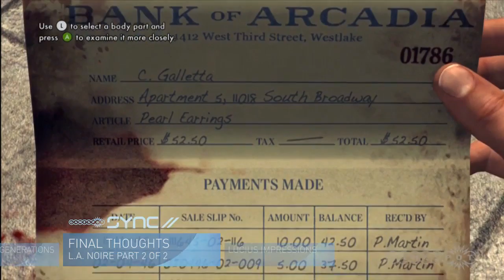GameSpot Sync - L.A. Noire, The Sims 3: Generations, Lucius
Jody syncs you up on L.A. Noire, The Sims 3: Generations, and more!

Final Thoughts: L.A. Noire part 2 of 2